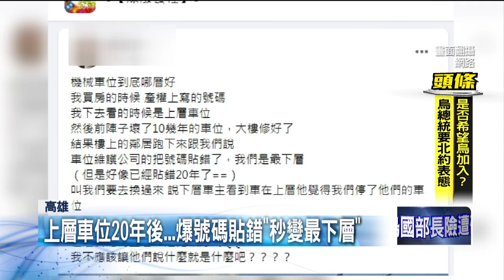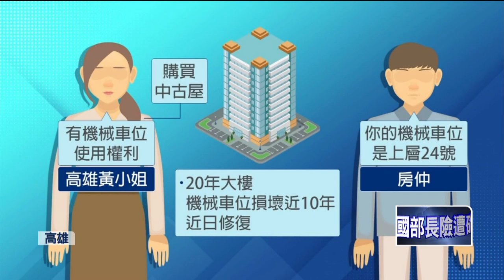車位貼錯號碼「秒變最下層」 價差10萬屋主傻眼！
高雄一名黃小姐，當初購買的中古大樓房，附有一個上層機械車位使用權利，沒想到壞了十年左右的車位，最近終於修復好，但突然有鄰居跑來說，一旁柱子的標示貼反了，她應該是下層車位而不是上層，讓她直呼虧大了，因為實際問到房仲業者，機械車位的價格，絕對高於下層，價差十幾二十萬都有。